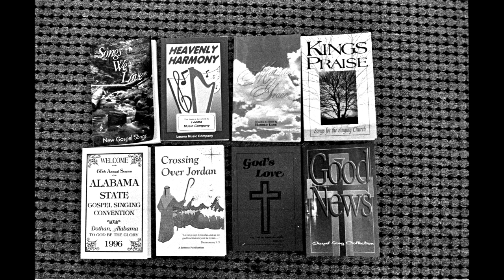19961109 02 Alabama State Gospel Singing Convention, Dothan Alabama, Westgate "Sing" p124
Alabama State Shape Note Gospel Singing Convention, Dothan Alabama 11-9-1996. p124  Photoshow of black and white images.
This is a different song same images as previous video from same convention.